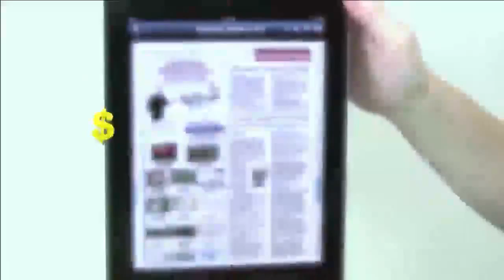CSUB WAC Tournament Pre-game show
The Cal State Bakersfield pregame show with Corey Costelloe, Zach Ewing and Jeff Evans from the Orleans Arena in Las Vegas.